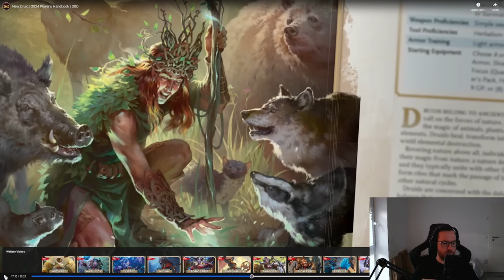Circle of the Moon und Circle of the Sea, der neue 2024 D&D Druide! Wir reagieren!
Was denkt ihr zu den neuen Subklassen? Gerade der Circle of the Moon finde ich hat sehr gut abgesahnt!